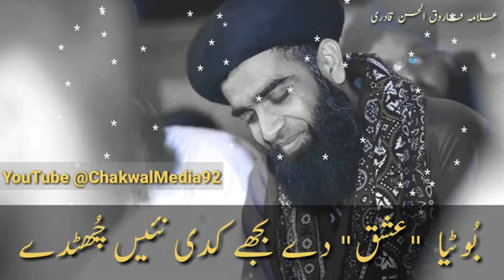Qari Farooq Ul Hassan shahar ka naam hamen buttar